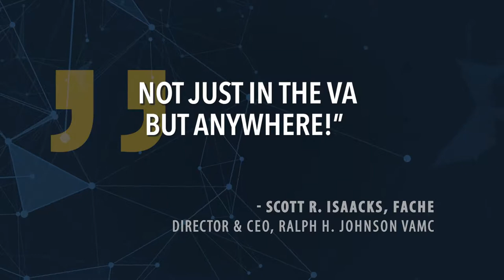Ralph H. Johnson VAMC FY17AR Video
Ralph H. Johnson VA Medical Center's FY17 Annual Report to the Community